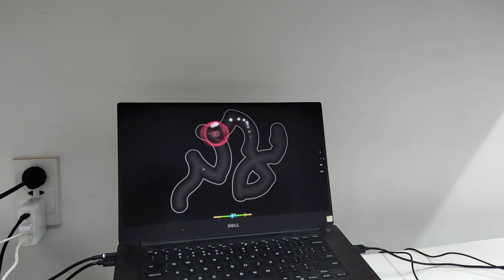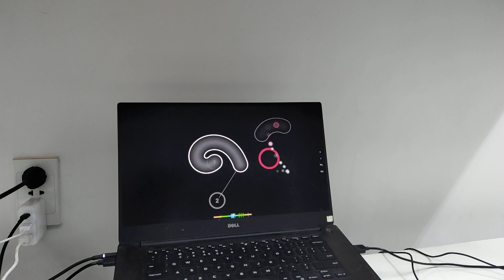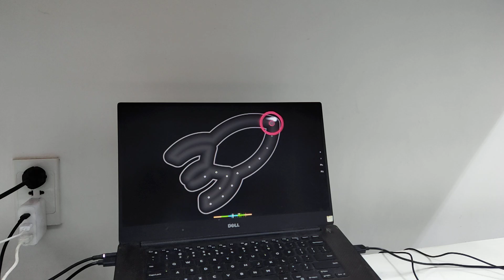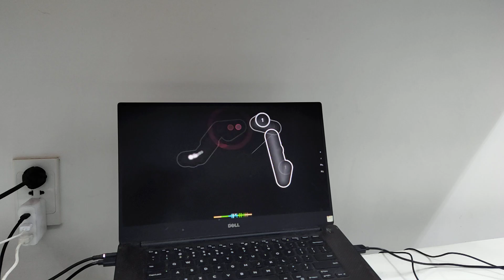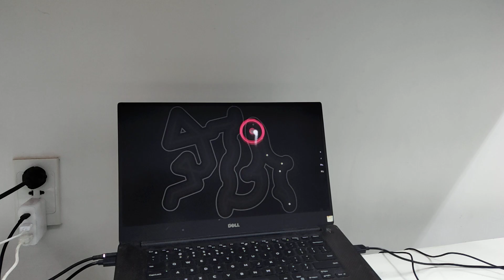i exited the earth's atomosphere with my mom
(almost play this game one year)